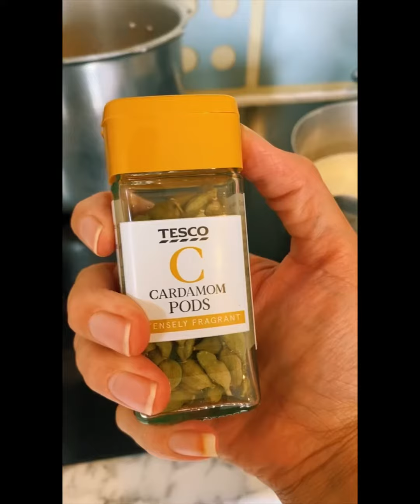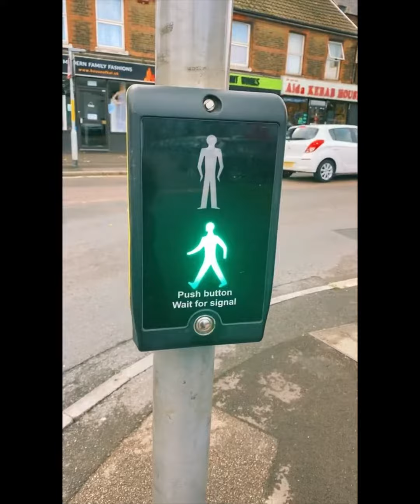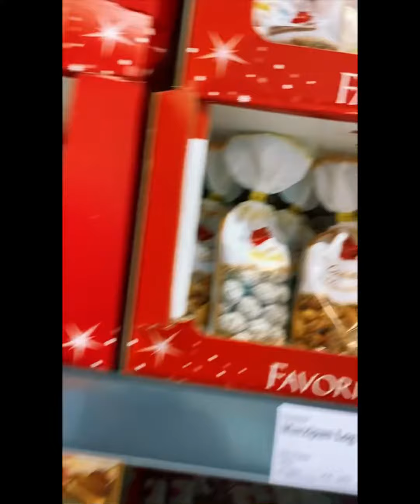My first vlog is n UK 🇬🇧 my day routine ❤️🇬🇧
If you want to give me any suggestions and topics then please comment me